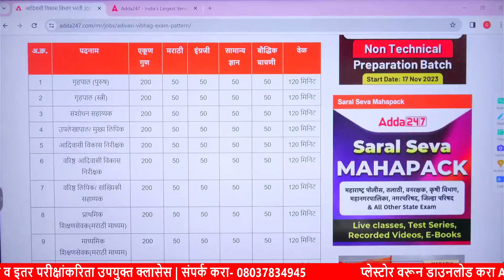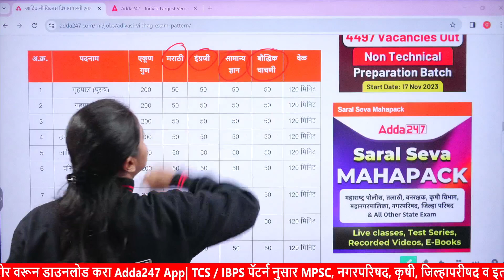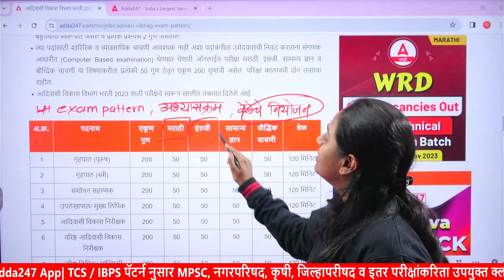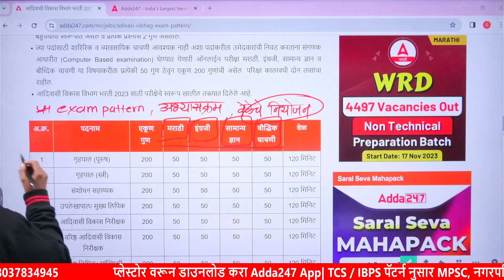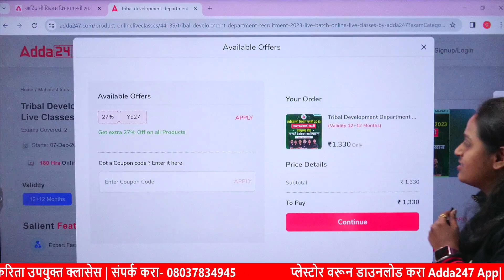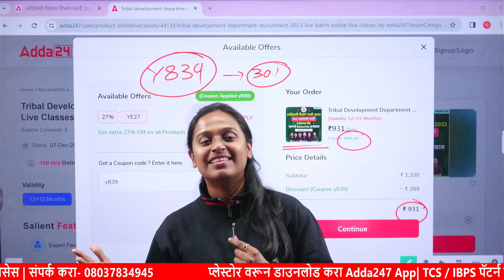How To Start Preparation Of Adivasi Vibhag 2023-24? | अभ्यासक्रम | अभ्यासाचे नियोजन | by Neha Sawant